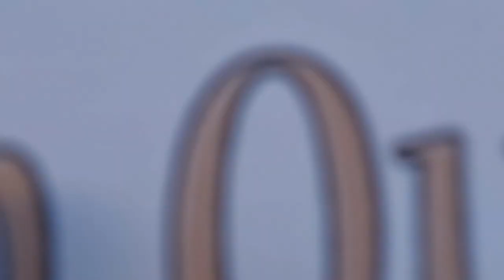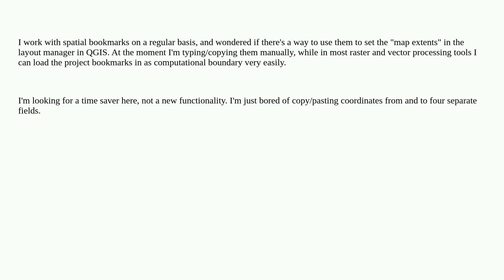Gis: QGIS using Spatial bookmarks in Layout Manager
QGIS using Spatial bookmarks in Layout Manager

A special thanks goes out to the community

  layouts qgis bookmarks